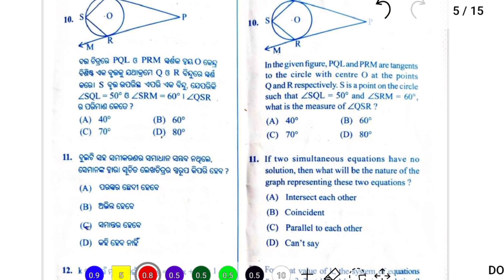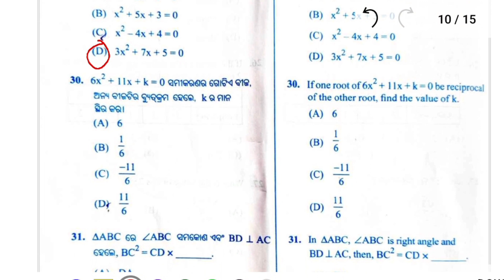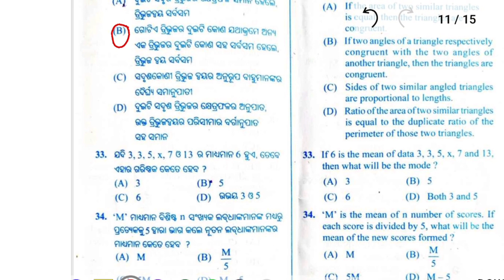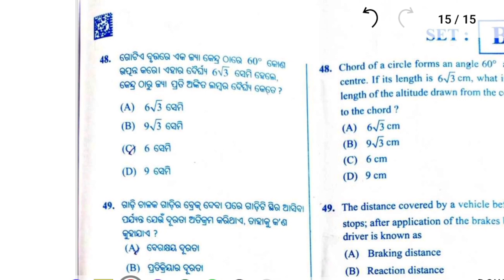10th class board exam paper 2024 Math /question answer / set A set B Set C Set D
10th class board exam paper 2024 Math/question answer / set A set B Set C Set D

10th class board exam paper 2024